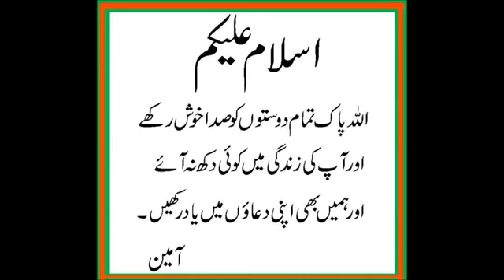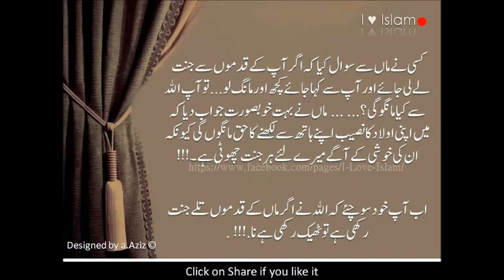maa k dukh pardesi beton k nam